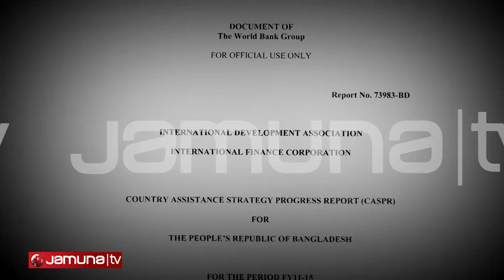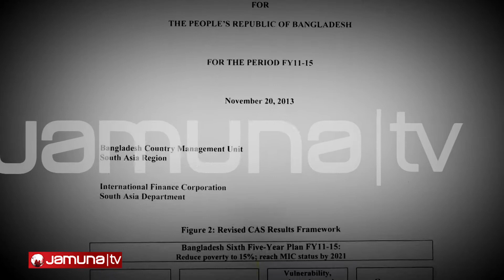Special Report with Tauhid Hossain; Padma Bridge - A New Victorious Development Surprise